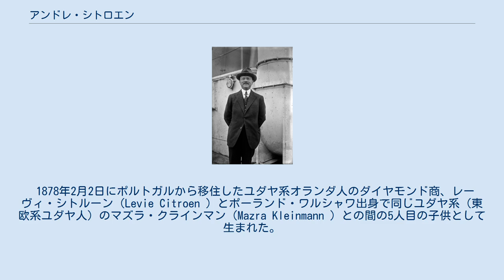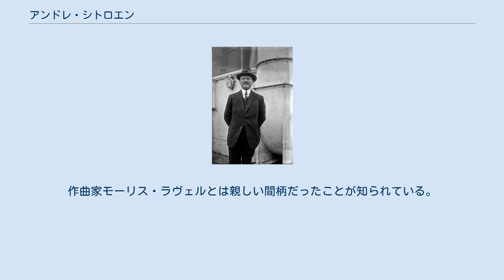アンドレ・シトロエン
アンドレ＝ギュスターヴ・シトロエン（André-Gustave Citroën 、1878年2月5日 - 1935年7月3日）は、ユダヤ系フランス人の実業家。
フランスの自動車会社、シトロエンの創業者である。
 1878年2月2日にポルトガルから移住したユダヤ系オランダ人のダイヤモンド商、レーヴィ・シトルーン（Levie Citroen ）とポーランド・ワルシャワ出身で同じユダヤ系（東欧系ユダヤ人）のマズラ・クラインマン（Mazra Kleinmann ）との間の5人目の子供として生まれた。
1873年にシトルーン一家は、アムステルダムからパリに移り住み、苗字をフランス語風の「シトロエン」に変えた。
 1900年にエコール・ポリテクニークを卒業するが、学業成績は芳しくなかったという。
 第一次世界大戦中はフランス軍の技術将校となるが、中途で兵器生産に転じ、砲弾をはじめとする武器を流れ作業方式で大量生産したことで成功。
その利益で自動車業界に参入し、1919年にシトロエン自動車会社を設立する。
 同社は大衆車の大量生産で急激に業績を伸ばし、1930年代初期にはフランス第1位、世界第4位の自動車会社になるほどの成功を収めたが、急激な事業拡張が祟って1934年に経営破綻に陥り、タイヤメーカーのミシュランの資本を受けることになった。
経営から退いたアンドレ・シトロエンは1935年失意のうちに胃癌で死去した。
 私生活ではギャンブル好きで知られ、大胆な事業拡張もその性格が影響していたという。
作曲家モーリス・ラヴェルとは親しい間柄だったことが知られている。